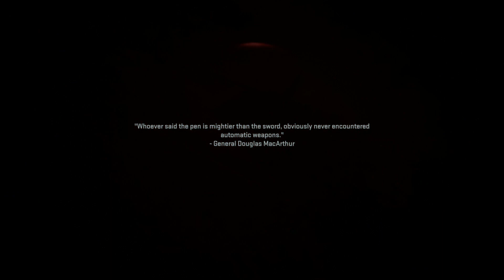Modern Warfare II Campaign Walkthrough (Part 14)